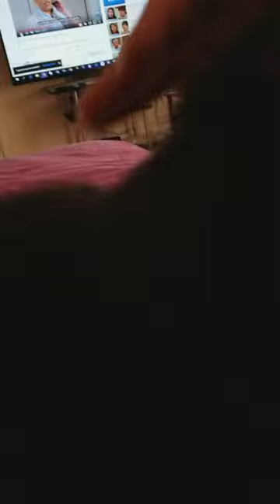Trying to watch K-drama